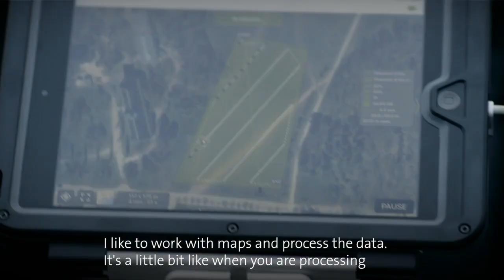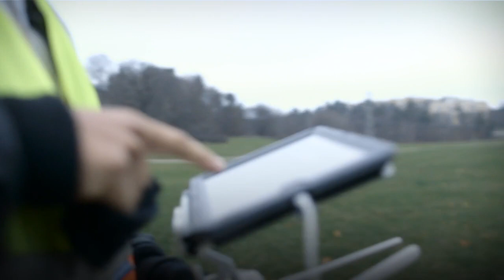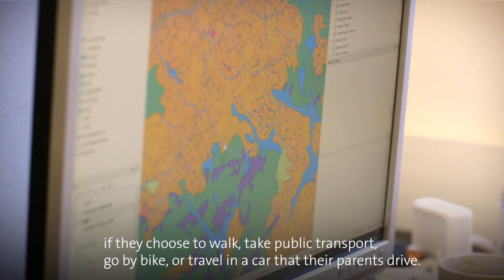Master's Programme in Geomatics with Remote Sensing and GIS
Robert Salmijärvi, a student at the Master's Programme in Geomatics with Remote Sensing and GIS tells about his studies and student life at Stockholm University and also his traineeship at The Public Health Agency of Sweden.